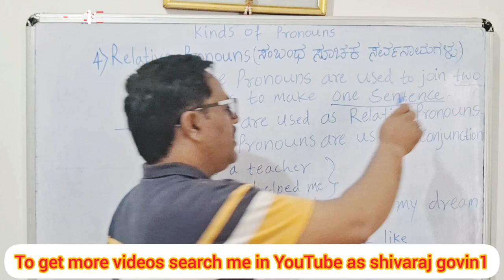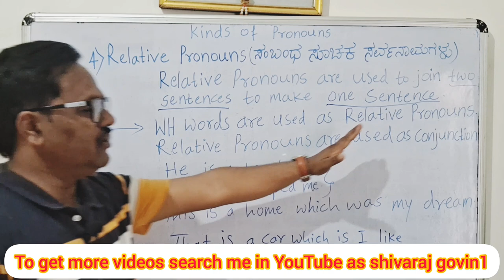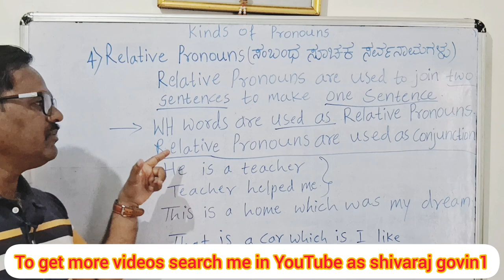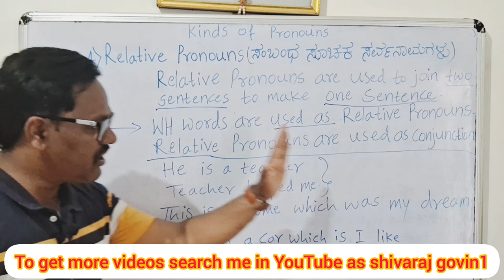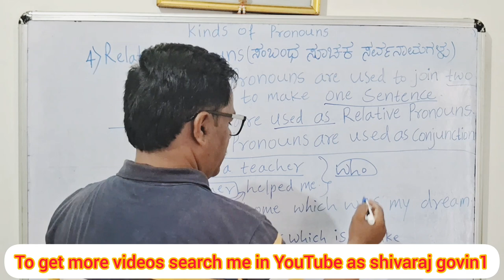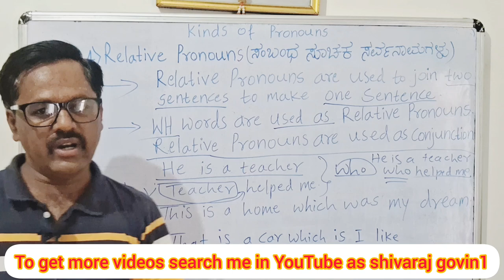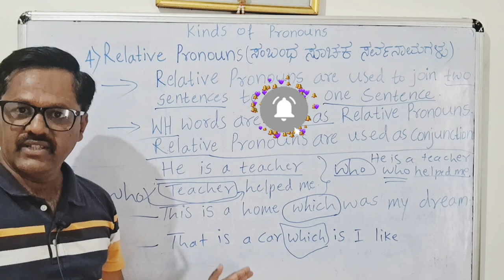kinds of Pronouns | Relative Pronouns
kinds of Pronouns essential English simple tips to English Grammar effective English class easy English Grammar
parts of Speech English Grammar explained in kannada english to kannada Grammar